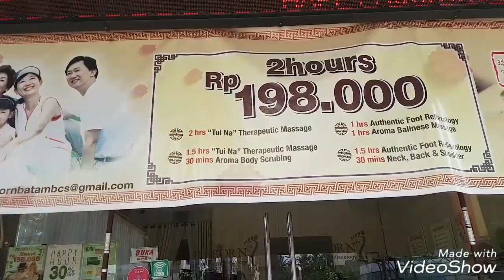Best in Batam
Pinginnya bisa selalu ke Batam, karena bisa jajan makanan indo favorit kita, selain ke massage, dan salon, serta belanja,  istirahat sambil jalan2 lah pokoknya..